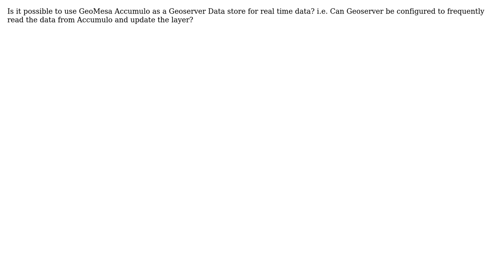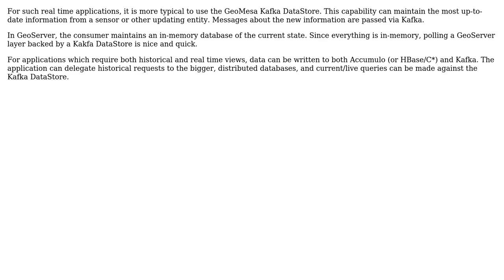GIS: GeoMesa Accumulo for real time data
With thanks & praise to God, and with thanks to the many people who have made this project possible! You are responsible for your own actions.